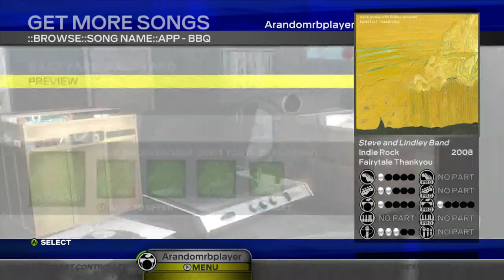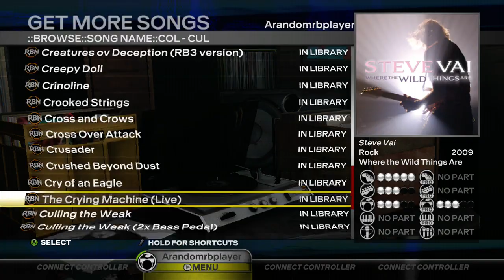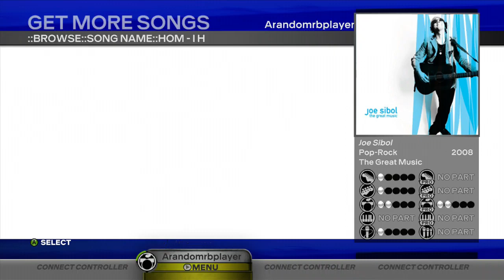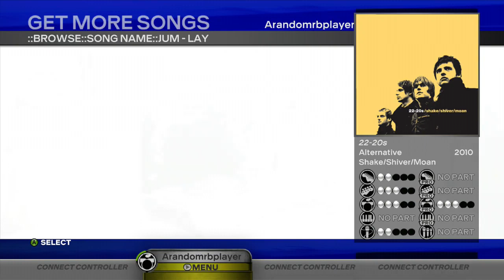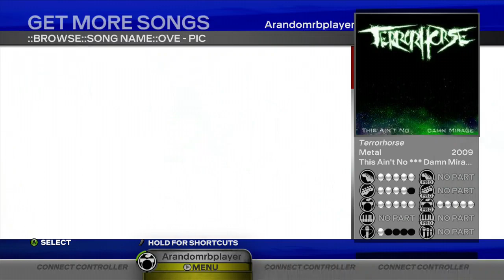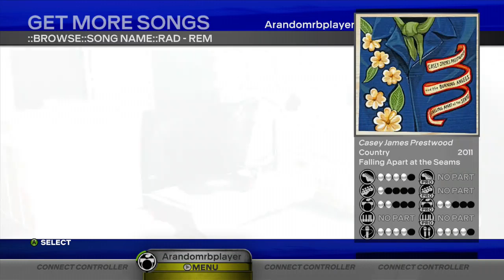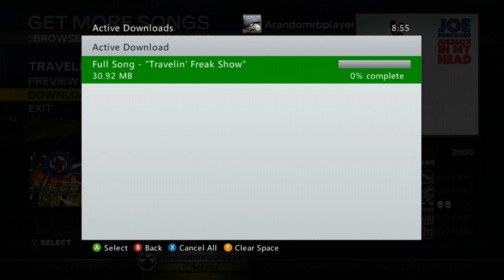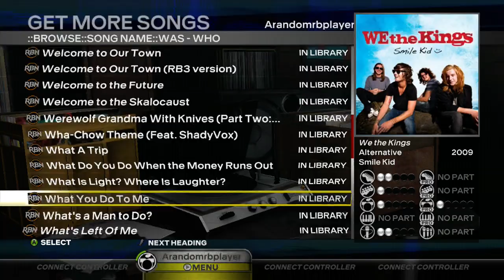I Bought the ENTIRE Rock Band Network for Xbox 360. (2150 Songs, PURCHASEABLE PULLED SONGS IN DESC!)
If anyone actually bothers to sit down and watch this... well, thanks? I hope you didn't go blind for over 2000 flashes of white like I had to endure double checking my library for everything.

Fun fact - I thought the last song I had to buy to complete the collection was Filth Friends Unite by I See Stars. Turns out, I was missing one more through my final library check - Break Away by Memory of a Melody. That was the last one I didn't have purchased.

This was a gradual process over the past 5 years. It took forever, but I finally got it all under my name. And double checked on the last day of it being available. I love this game to death and I have no regrets getting everything here. I created the RBN UnFC'd Pro Drums lists and the UnFBFC'd RBN songs lists on ScoreHero years ago thanks to buying these tracks and I've discovered some absolutely amazing songs over the years. I don't regret a thing.

You may notice that the RB library only has 2121 RBN songs available for purchase today (which I must repeat, is the LAST day these will all be available for purchase). The remaining 30 tracks were pulled songs I purchased before they were taken down, or duplicate (V1.0 tracks, if you will) of RBN songs purchased through rbnreleases.com . I'm gonna include links to the stuff that's still purchaseable here. GRAB IT WHILE YOU CAN!

Everything is organized in this spreadsheet here! I realized most of the links I gave were broken so I double checked everything and organized them here. :)